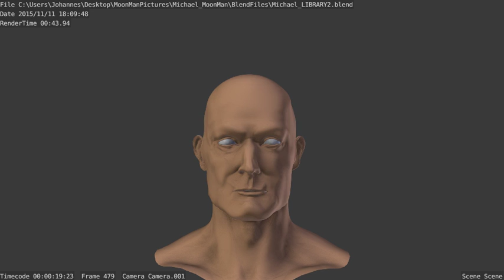Michael Lip Sync ''War''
Voice-Actor: Lee Kamme